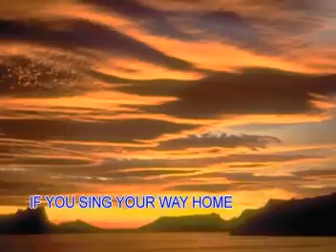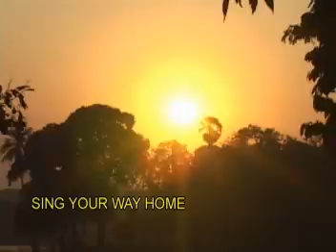Way Home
Myanmar Kids Song | မြန်မာကလေးများသီချင်းများ | ကလေးများသီချင်း